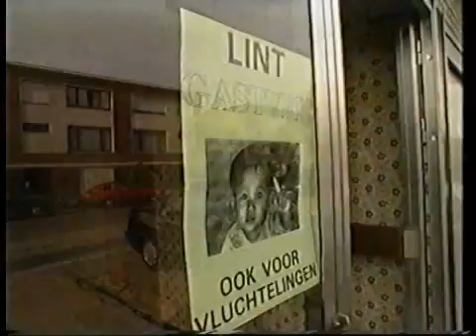PANORAMA "Lint Geknipt" DEEL 1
Is het voormalig Bethaniënklooster in de Antwerpse gemeente Lint geknipt voor de opvang van 150 vreemdelingen die er politiek asiel zoeken?
De Lintse bevolking was in 1991 hierover zwaar verscheurd.
Panorama sprak met de inwoners van Lint, de pastoor, burgemeester, de toenmalige staatssecretaris: Miet Smet en mensen van het Rode Kruis.
Isabelle A bracht een gastoptreden met haar hitsingle "Blank of zwart".

Presentatoren: Alain Coninx, Paul Muys, William Van Laeken en Walter Zinzen.

Rechtstreeks uitgezonden op TV1 (BRTN) vanuit het Parochiecentrum te Lint op 5 september 1991.

Panorama was een programma van de BRTN NIEUWSDIENST.